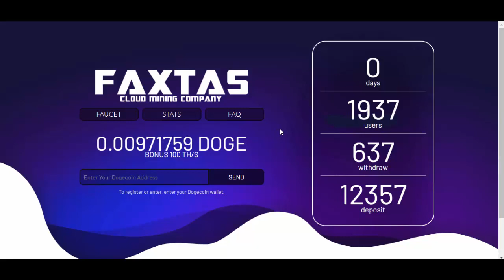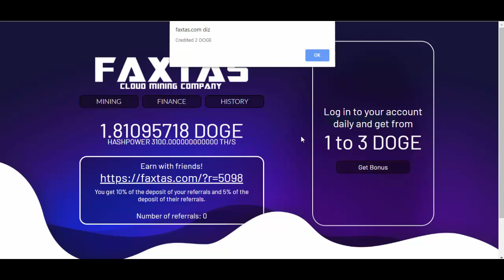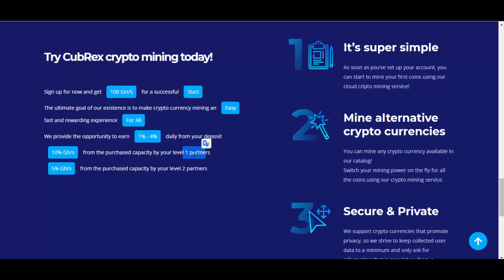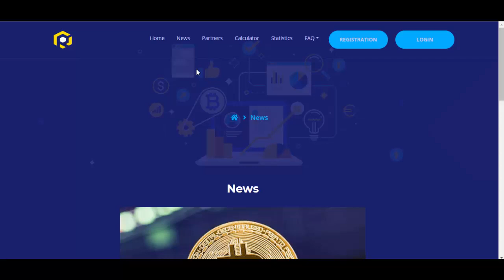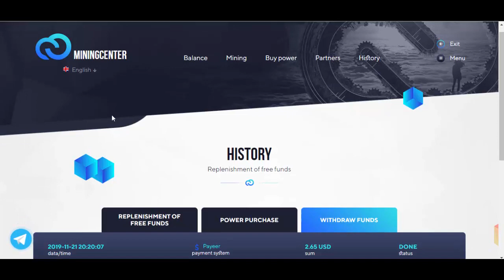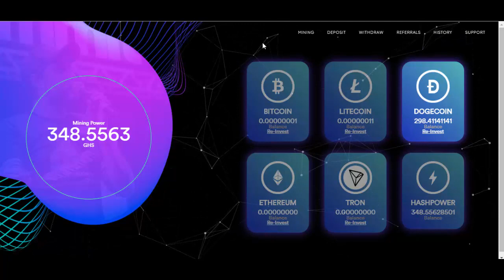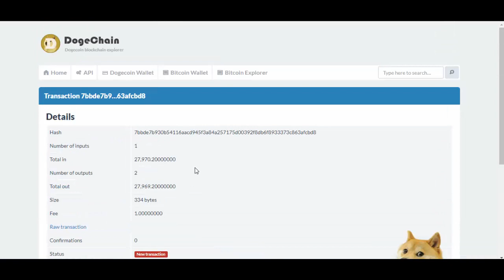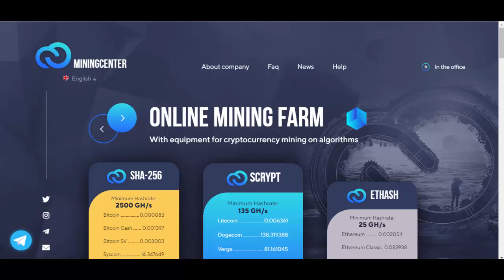[SCAM] Mineradoras | Faxtas DOGE | CubRex Bitcoin LTC ETH Dogecoin USD| + Provas de Pagamento